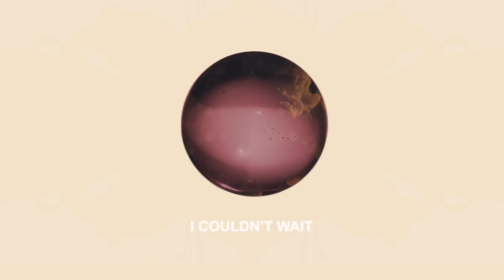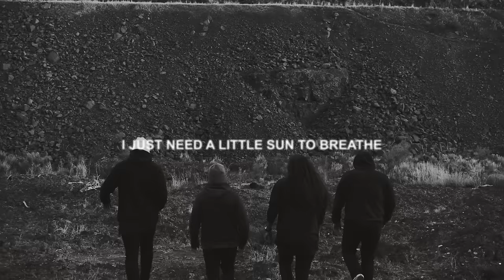Fallstar - "Meaning In The Monster"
From the full length "Sunbreather," out now.

Lyrics
We speak, we speak to the air, we scream. We run, we climb, but we cannot seem to find the meaning in the monster. Forever I question the gods. If all the blood in my veins is put to waste, I just wanna know. I blotted out the sun while covering the pain. I couldn’t wait. And we all really wanna stay inside of the glow. But we’ll be alone forever trying to explain all the dark. We sink to the bottom of the earth, underneath what seems indomitable. Save me. If all the blood in my veins is put to waste, I just wanna know. I traveled through the sky to find who pulls the strings. Who is to blame? We all really wanna stay inside of the known. But we’ll be alone forever trying to explain all the dark. In the wake of the plagues and the flood. Does justice exist for the low? A place where equity stands, and never departs. Forever I question the gods. And if amends were never to come, were we so misguided to hope? Were we so wrong to seek peace and not war? Forever I question the gods. Stay close to me. It’s in those moments I feet free. I just need a little sun to breathe.